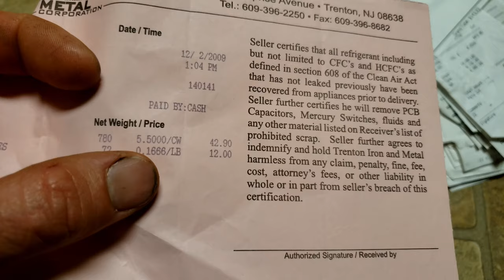10 years of Scrap Receipts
Throwing out 10 years work of scrap receipts and I just had to make a video to remember.  Scrapping was a good venture, but I'm throwing in the towel and only going to do it recreationally now.  lol.  `

~My Gear/Tools on Amazon